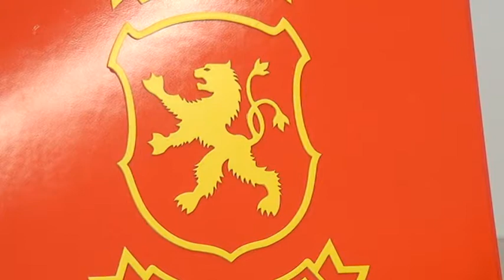OK VMRO DPMNE PRES